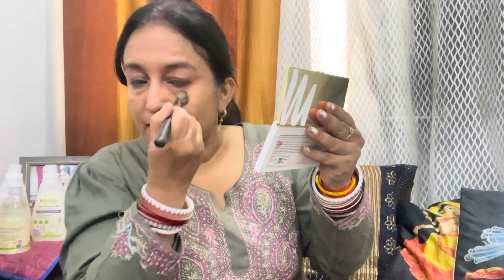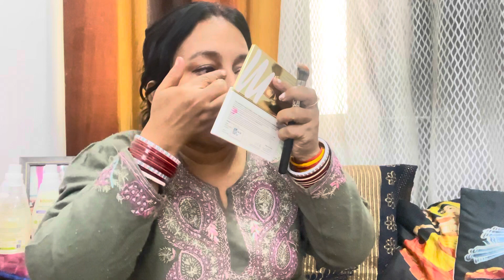Myglamm Total Makeover FF Cream Review ✅ कैसे Use करे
Myglamm Total Makeover FF Cream Review ✅ कैसे Use करे ​⁠ ​⁠​⁠@shystyles2109 ​⁠​⁠@SuperStyleTips ​⁠​⁠@BarshaPatra_17 ​⁠​⁠@RiaSehgal